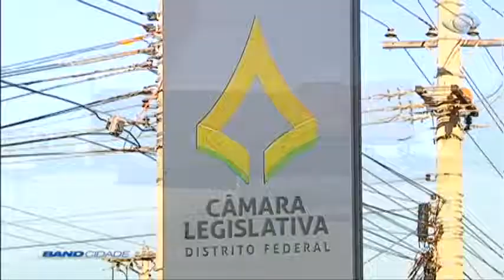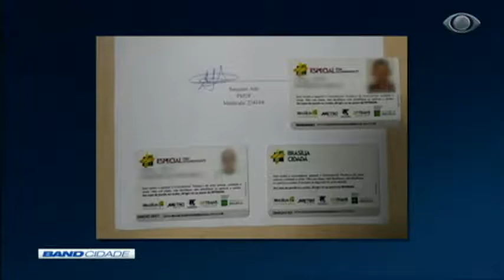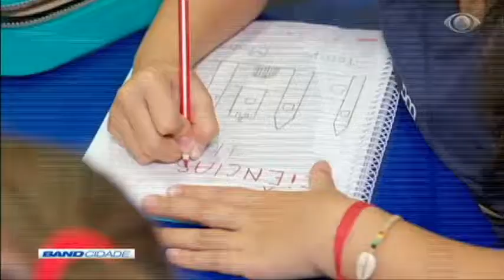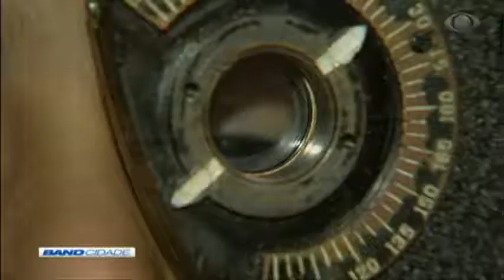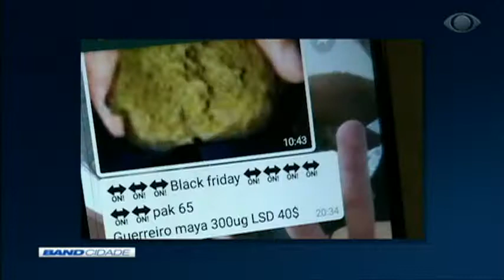Band Cidade 2ª Edição 08/02/2019 Bloco 1